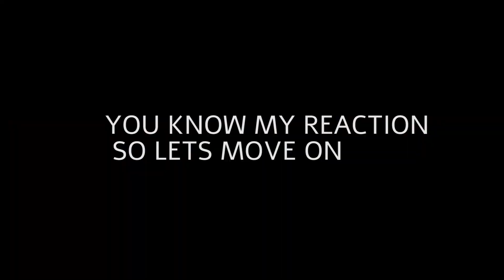Competitive HighLights 1 - KeyLai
Hey everyone i know i didn't upload much lately but here is my competitive highlight number 1.

Camera setting:
110
270
100
-4
0.40
5.50
1.30

Control:
Using PS4 controller only change air roll to L1/LB air roll right to R1/RB and rear vue to Square/X
Also have 0.05 deadzone and for the shape of the deadzone in big picture am using the cross shape(default one).

Music in order:
Slippy - Show Me (feat. Sara Skinner) [Monstercat Lyric Video]

Oh and don't forgot to follow GeekyNarwhal :
His channel: